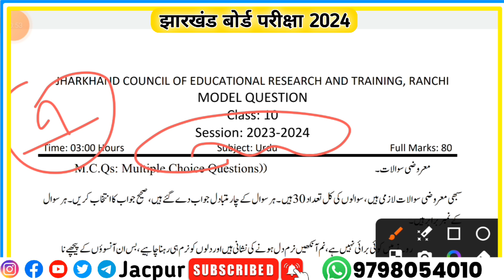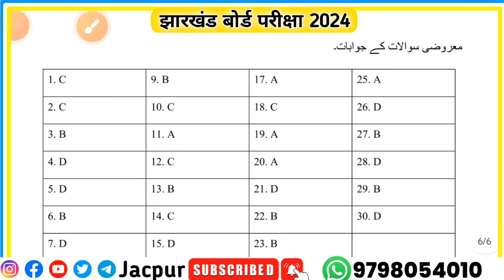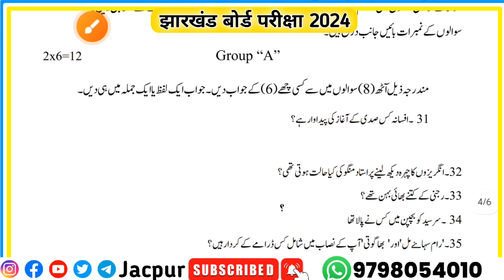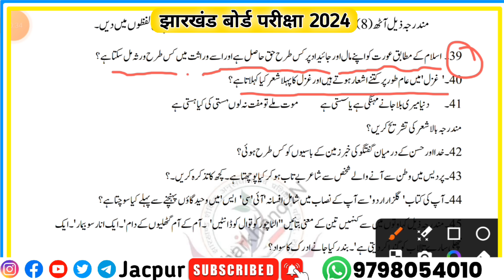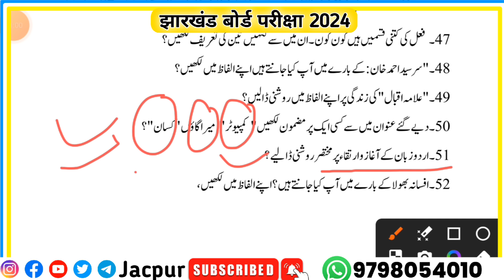🎯10 February : Urdu | Jac board Class 10th Urdu model paper 2024 Solution | question paper 2024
Your quarries

10 february ka urdu ka paper
10 february ka urdu ka paper
10 february ka question paper
class 10 urdu model paper 2024
class 10 ka urdu ka question paper 2024
10 february ka urdu vvi question,class 10 urdu
class 10 ka urdu objective
10 february ka urdu ka question paper
class 10 urdu objective
class 10 urdu objective question answer,classs 10 urdu vvi question
10 february ka urdu ka question answer
class 10 ka urdu ka question paper
class 10 ka urdu ka model paper 2024
class 10 urdu,class 10 ka urdu ka question paper 2024
class 10 urdu model paper solution
class 10th urdu model paper bihar board
class 10 urdu paper pattern 2024
10 february ka urdu ka paper
10 class urdu paper pattern 2024
class 10
class 10th urdu model paper 2022
class 10th urdu model paper,bihar board urdu model paper
10th urdu model paper 2024 exam
urdu model paper 10th class 2023
Class 10th Urdu Subjective question answer
Class 10 ka Urdu ka subjective vvi question
Class 10 ka Urdu ka subjective
Class 10 ka Urdu ka paper
Class 10 ka Urdu ka original question paper
kal Urdu ka paper
aap ka Urdu ka paper
aaj 10 February ka Urdu ka paper
Class 10 ka Urdu 10 February ka question paper
Class 10 ka aaj ka Urdu ka objective question answer
Class 10 ka aaj ka Urdu ka subjective question answer
aaj Urdu ka vvi question
aaj ka Urdu ka paper
Class 10 ka Urdu ka aaj ka paper

Topic cover in this video 👇

Hamare Channel Jacpur pe Jharkhand board ( Jac board ) Ke Class 10th Urdu ka objective and Class 10th Urdu subjective ka question answer complete karwa jata hai.

Agar aap jac board Class 10th ke students hai aur aap jac board Class 10th ka Urdu ka preparation karna chahte hai to aap hamare YouTube channel Jacpur ko Subscribe karle.

Jac board Class 10th Urdu ka navaye Urdu book aur Class 10th Urdu ka grammar ka sabhi objective aur subjective question answer karwaya jata hai.